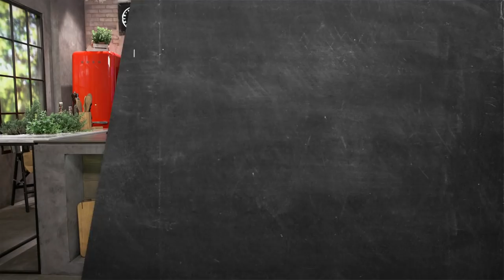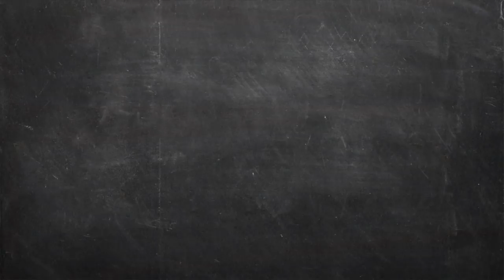Νηστίσιμα σπανακοπιτάκια Επ. 40 | Kitchen Lab TV | Άκης Πετρετζίκης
Νηστίσιμα σπανακοπιτάκια | Nistisima spanakopitakia | Άκης Πετρετζίκης TV

Production: Akis Petretzikis Ltd.
Παρουσίαση: Άκης Πετρετζίκης TV
Σκηνοθεσία: Πάνος Γεωργίου
Αρχισυνταξία: Τζίνα Γαβαλά
Διεύθ. Φωτογραφίας: Γιώργος Μιχελής
Οργάνωση Παραγωγής: Διαμαντής Αρακάς
Εμπορικό Τμήμα: Mary-Rose Ανδριανοπούλου,  Ζωή Κωνσταντοπούλου
Β. Σκηνοθέτη: Πολύβια Μενοίκου
Τεχνικός Προϊστάμενος: Θ. Σαββάκης, Βασίλης Καρυπιάδης Ο.Ε.
Σκηνογραφία: Αναστασία Χαρμούση
Γραφικά: Παναγιώτης Πατσιαούρας

Sous Chef: Μάρκος Παπακωνσταντίνου
Βοηθός Sous Chef: Λευτέρης Αντωνίου
Βοηθοί Κουζίνας: Κωνσταντίνα Χανδρινού

Διευθ. Παραγωγής: Φώτης Κοντογιαννόπουλος
Floor Manager: Διονύσης Κυπριώτης
Οπερατέρ: Νίκος Μπελέσης, Δημήτρης Τοκούρογλου
Χειριστής Ρομποτικής: Νίκος Κουρέας
Χειριστής Cam Rail: Παν Παν
Ηχολήπτης: Κωνσταντίνος Κουράτος
Μοντάζ: Ειρήνη Κεφαλά, Ηλίας Αποστολίδης, Claudia Sprenger
Βοηθός μοντάζ: Μαριάννα Πετρίδου
Ηλεκτρολόγος: Μάκης Λάντος
Εκφώνηση: Τζίνα Γαβαλά
Ενδυματολόγος: Αλέξης Φούκος